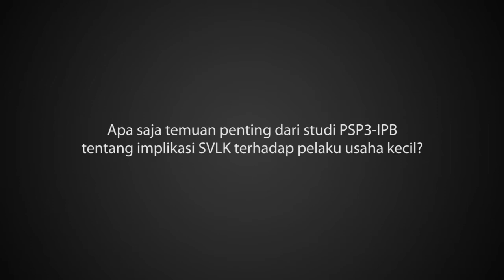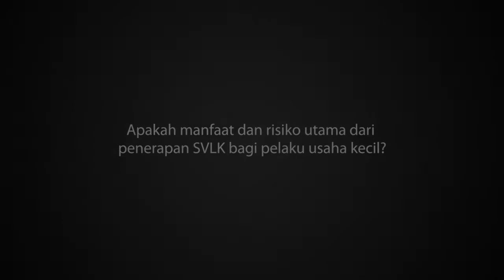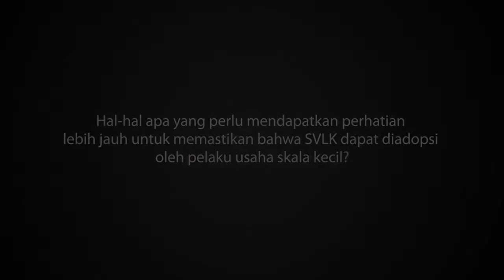Arya Hadi Darmawan - PSP3-IPB